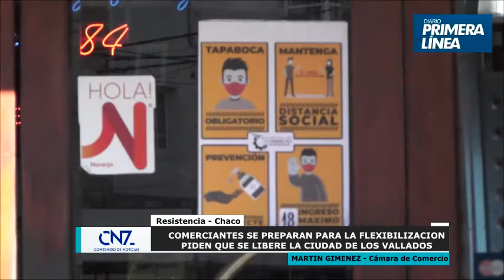MARTIN GIMENEZ CAMARA DE CIOMERCIO EN CN7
Desde Camara de Comercio esperan iniciar las actividades con los comercios no esenciales inmediatamente, una vez que el gobierno defina tal medida.
Entre 400 y 500 comercios cerraron en Resistencia durante esta cuarentena.